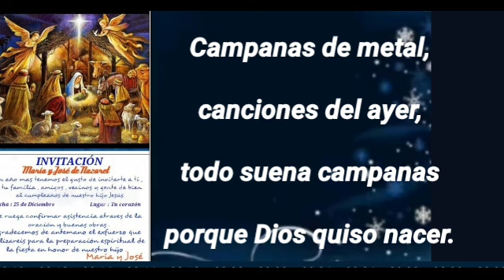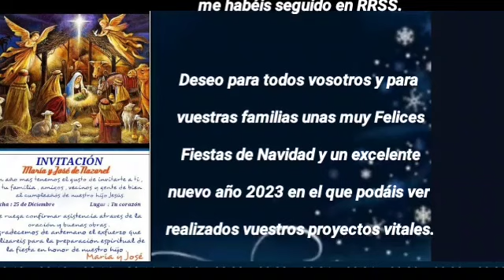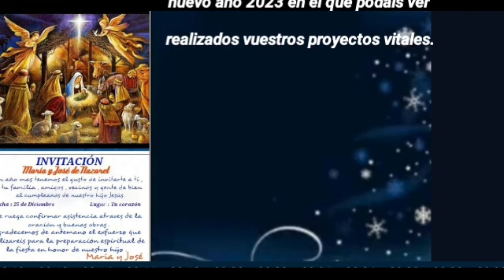FELIZ NAVIDAD Y AÑO NUEVO 2023